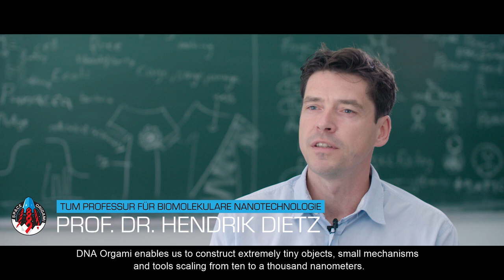Crowdfunding Space Origami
In 2019, we want to conduct a fully automated experiment on the crystallization of DNA origami nanostructures onboard the ISS. These crystals will make it possible to break new ground in robotics, computer science, materials science, medicine and drug development. With your help we want to tap the enormous potential of DNA Origami crystals for robotics, nano-computer technology, materials science, medicine and smart drug development.